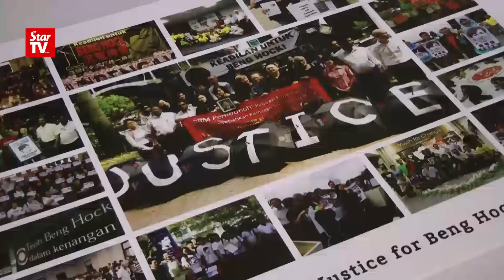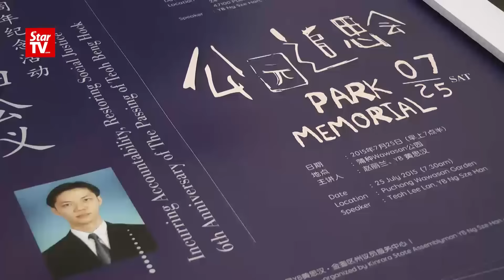Still seeking justice for Teoh Beng Hock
Six years have passed, but the grieving family members and friends of Teoh Beng Hock have not lost hope, vowing to fight for justice for him through a special campaign.